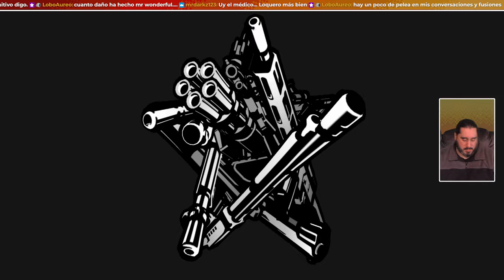Esta Usando sus Poderes Políticos | PERSONA 5 TACTICA